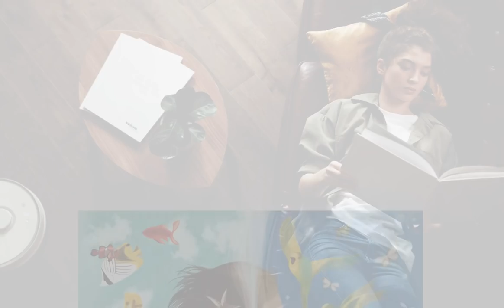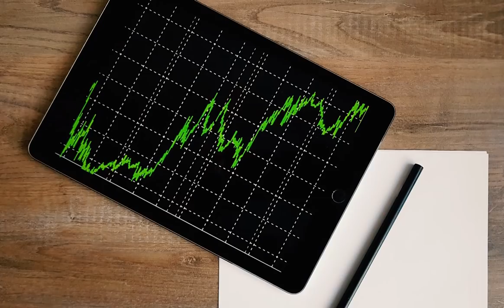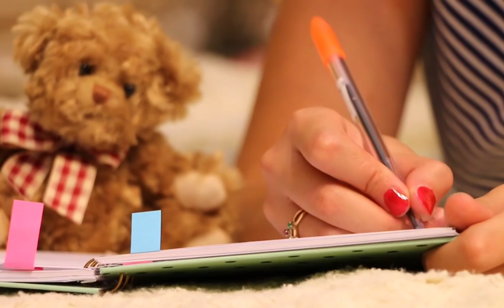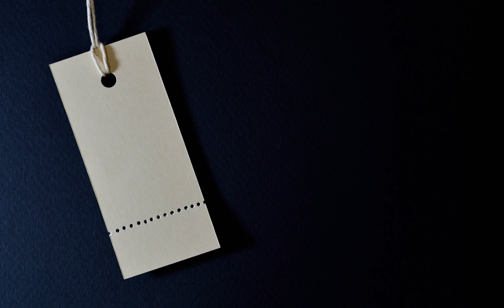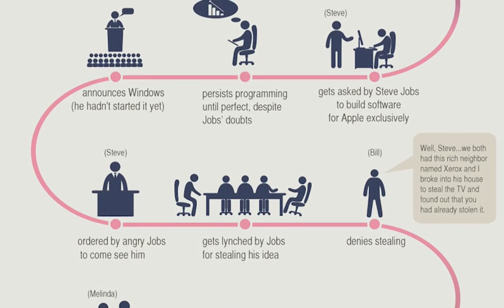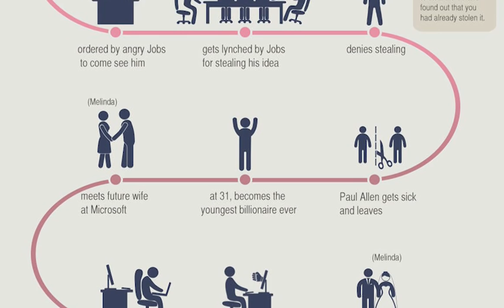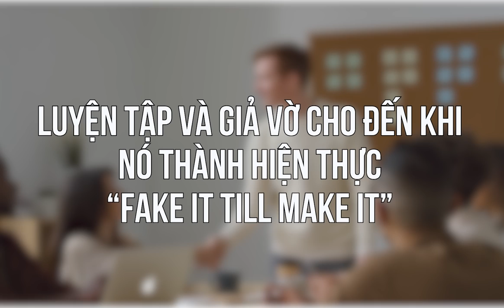Hướng Nội? Đừng nguỵ biện nữa! | Trangps | KHOA HỌC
Cấp 3 đổ xuống, tôi luôn tránh các buổi tiệc tùng của lớp, thậm chí, cũng chưa từng tự tổ chức sinh nhật cho mình lấy một lần nào. Đây cũng là lần đầu tiên tôi chia sẻ sự thật về việc tôi chưa bao giờ mong muốn sinh nhật của mình là một dịp gì đó đặc biệt với tôi hay bất cứ ai vây quanh cuộc sống của tôi, tôi hi vọng đó chỉ là một ngày hết sức bình thường như bao ngày bình thường khác trong năm. Nhưng..
Ghé Shop ủng hộ nhà Nhện thôi các bạn ơi:
Ghé Cửa Tiệm Spiderum ngay để rinh những chiếc áo đặc biệt:
Hướng Nội? Đừng nguỵ biện nữa! | Nhện Tâm Lý | TRANGPS | Spiderum

Bài viết: Hướng nội, ngụy biện và dán mác
Được viết bởi: Trangps
Giọng đọc: Isa Quan
Editor: Thắm
Những nội dụng liên quan:

Bạn YÊU hay chỉ lên cơn... "NGHIỆN TÌNH YÊU"?

 • Bạn YÊU hay chỉ l...
CRUSH là gì? CRUSH có phải một cảm giác độc hại?

 • CRUSH là gì? CRUS...
Thuyết âm mưu về lý do loài người thích mèo

 • Thuyết âm mưu về ...